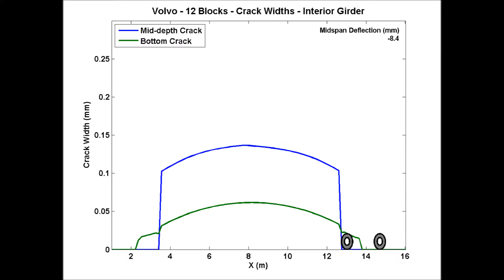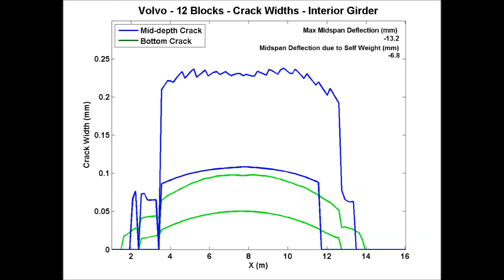Volvo Truck - 12 Blocks - Interior Girder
Assumption: Interior girder is taking 81% of the axle load.